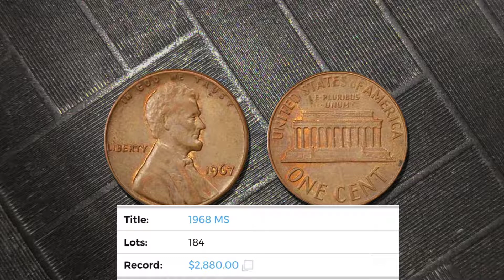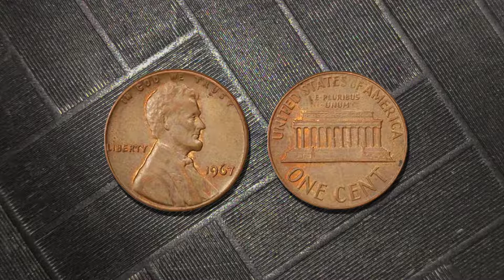1967 Lincoln 1 Cent| Price Review